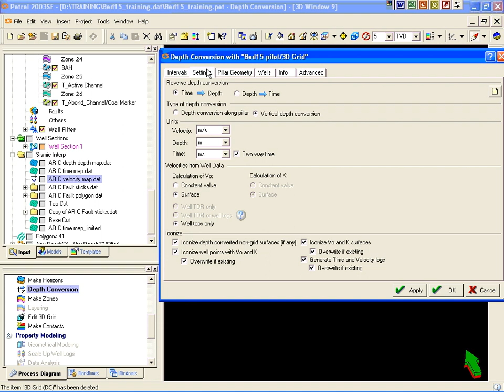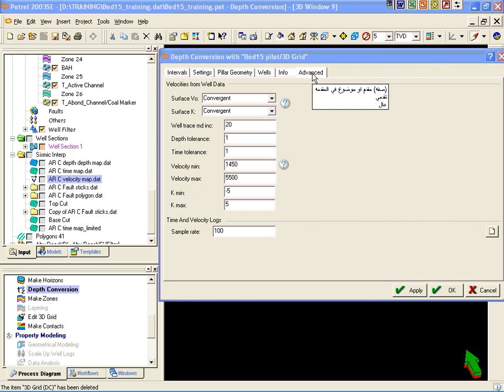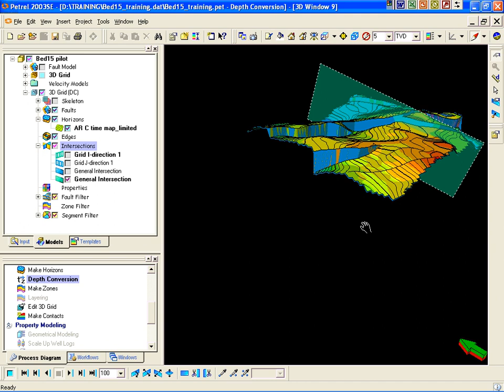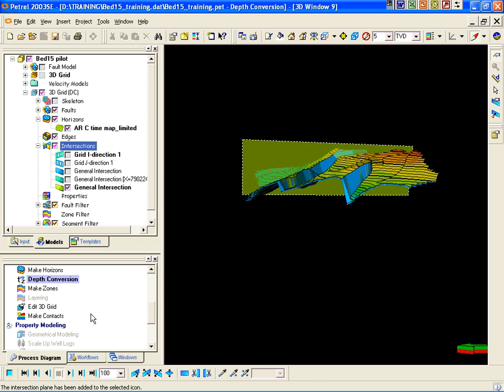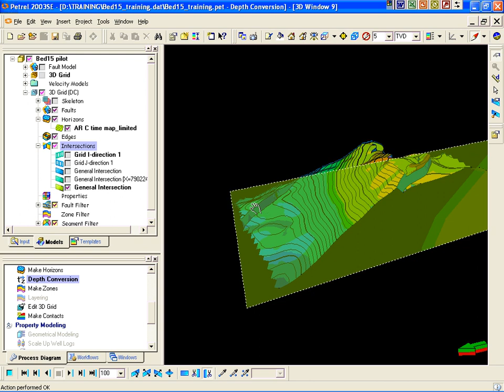4 Depth conversion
DEPTH CONVERSION FOR SESIMIC DATA